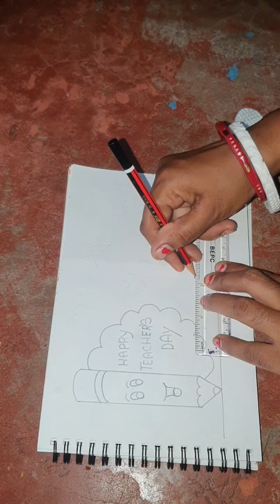How to draw teacher, s day ll step-by-step teacher, s day ll teacher s day drawing ll